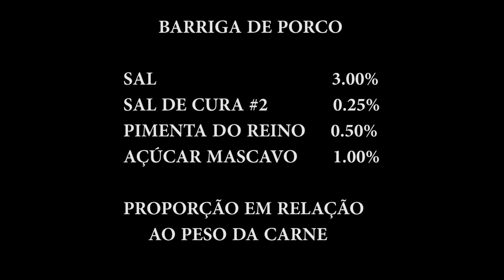PANCETTA SEM COURO - 2019 - CHARCUTARIA CASA DI PUCCI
COMO FAZER PANCETTA
CHARCUTARIA CASA DI PUCCI